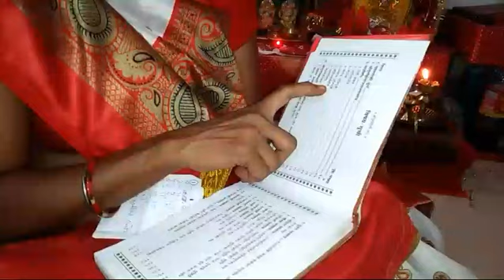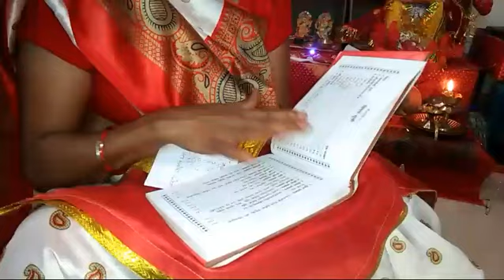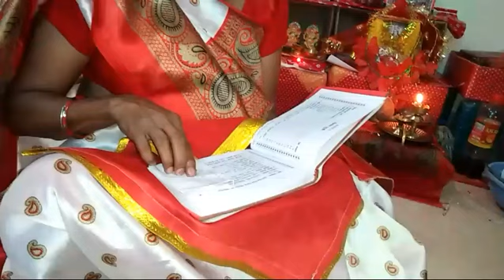दुर्गा सप्तशती पाठ करने की सरल विधि!सप्तशती का पाठ कैसे करे!सप्तशति नवरात्री. .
नवरात्री मे दुर्गा सप्तशती का पाठ कैसे करे ! घर में पाठ करने की सरल
durga saptsati ka path kaisey kry
path krny ki sahi Vidhisha
Maa ko Prasanna kaisey Kary